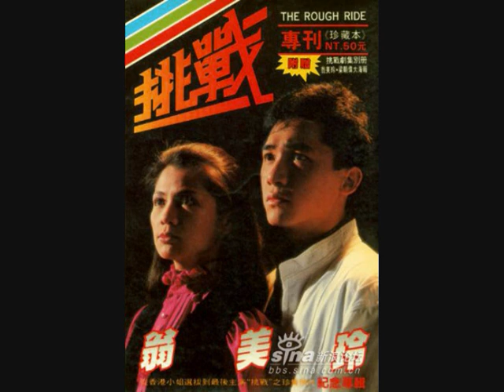เทพบุตรทรนง 1985 The Rough Ride